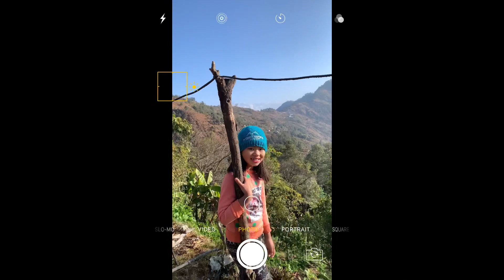मेरो गाउॅं | my birth place | काफलचौर | Nuwakot